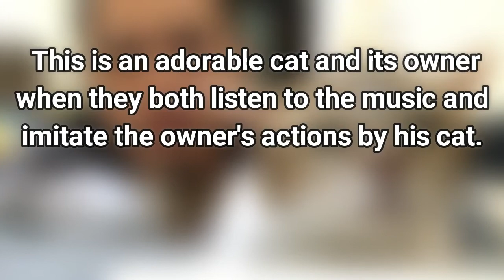How popping a popcorn in slow motion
Hi guys. This is Alpha 360. Welcome to all over the lovelies. Are you looking for the best entertainment? Then this is the platform for all of you. Comedy, miracles, nature wonders & unbelievable things of human beings are includes in our channel.